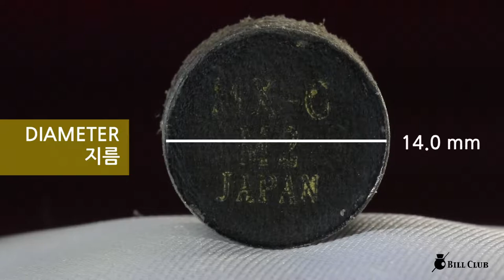MX-G Billiards cue tips M2